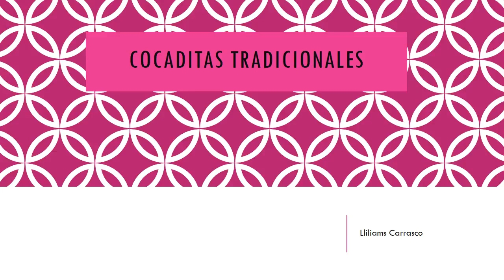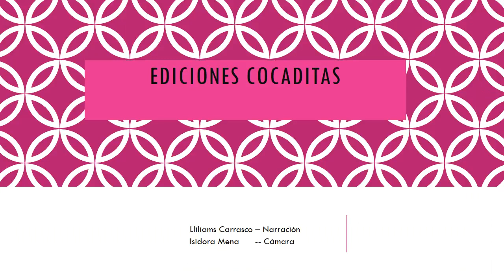Cocaditas tradicionales en Curso gratis de Cocina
En Educagratis ) es posible encontrar diversos cursos de Cocina ) entre los que se destacan